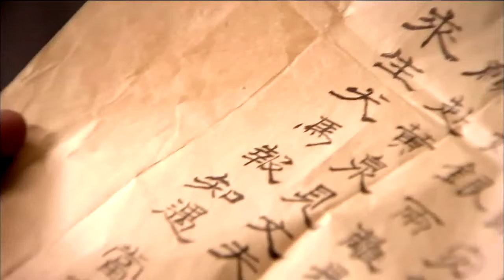甄美人給了曹植一封信，沒想到他看完後大驚失色！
《新洛神》曹操父子四人掠奪史

►剧情简介：
故事发生在公元204年，曹操（李进荣 饰）父子四人与许禇（李泽晓 饰）起兵攻打邺城，眼看后宫不保，袁母让年轻的嫔妃逃跑，自己则要保节寻死。袁绍（于子宽 饰）兵败后，曹操入城，曹丕（张迪 饰）对被迫献舞的甄宓（李依晓 饰）一见倾心，面对儿子骄奢淫逸，曹操甚是恼怒，将其子发配边关。甄宓为保贞节自缢被曹植（杨洋 饰）救下，两人日久生情不表。得胜回朝的曹丕对甄宓念念不忘，甄宓以曹丕放弃与三弟争夺世子之位为条件，否则不嫁于他。不明就里的曹植以为甄宓变心，暗自伤情，得到甄宓的曹丕违背诺言，簒得魏王之位，甄宓痛恨曹丕的背信弃义，拒不领受曹丕的封后御旨.